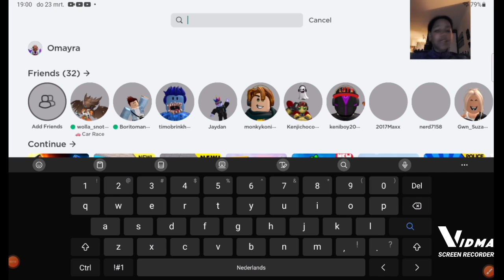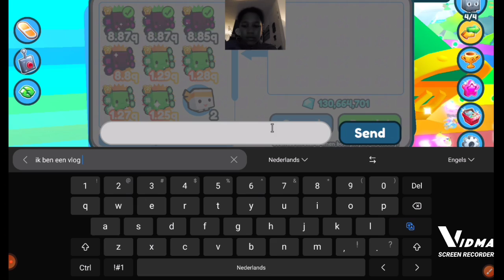Roblox video pet simulator X 23-3-2023. Super leuk filmpie!!!!